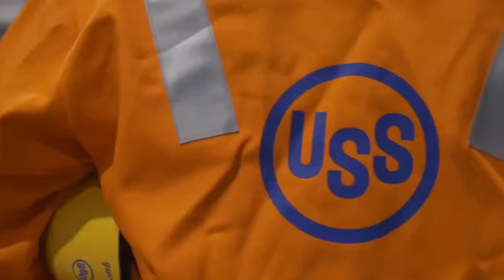Donald Trump – America is back!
Follow U. S. Steel